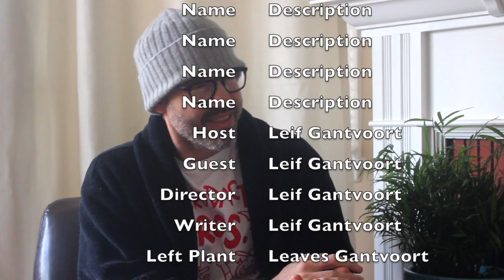TikTok Goes Wrong: Lettuce Look Back Words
A look back at his TikTok challenge video compels one man (split in two) to analyze his life and his failures.

"Energy Fix" by Computer Music All-stars, "Algorithms" and "Elipsis" by Chad Crouch